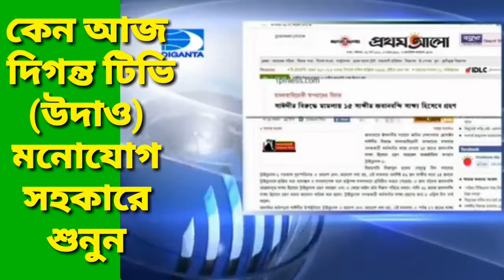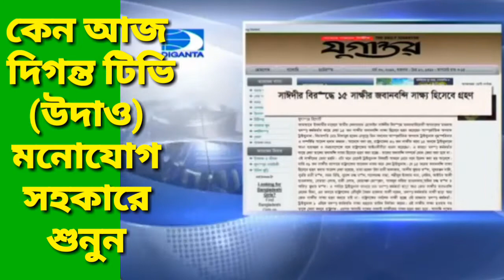মাওঃ মোঃ দেলোয়ার হোসেন সাঈদী কি সত্যি কোন অপরাদী ছিলেন। দিগন্ত টিভি বন্দ কেনো।laltaranewsbd